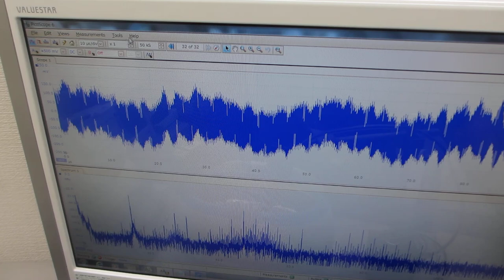メガヘルツの超音波発振制御による、非線形現象（音響流）のコントロール実験（超音波システム研究所）